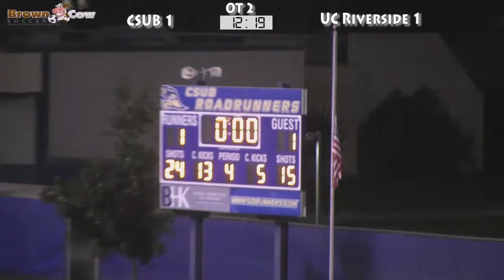20130919 NCAA Mens UC Riverside v CSU Bakersfield OT2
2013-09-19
UC Riverside v CSU Bakersfield Highlights
NCAA Mens Division 1
CSUB Main soccer fields
6pm kickoff
1-1 Halfime.
1-1 Final.